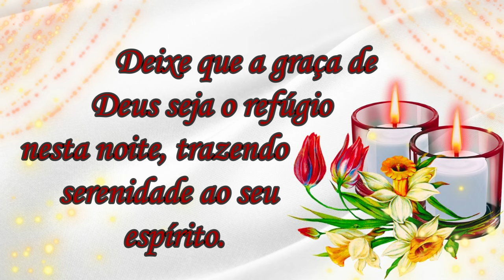Mensagem de Boa Noite / na Paz de Cristo!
Gratidão!